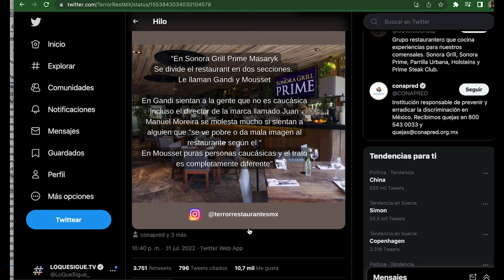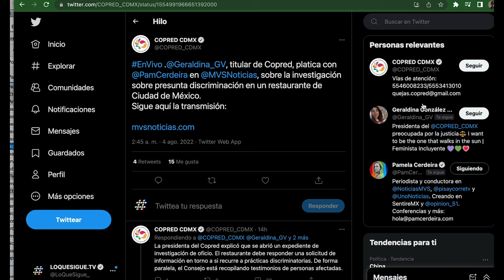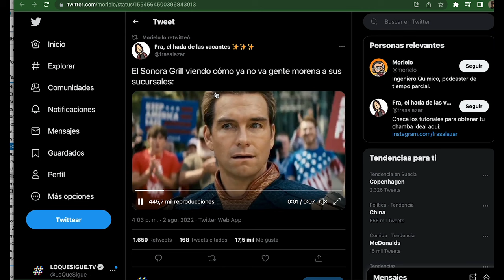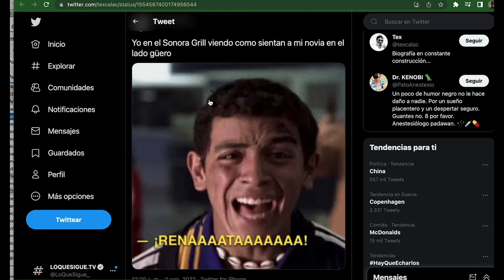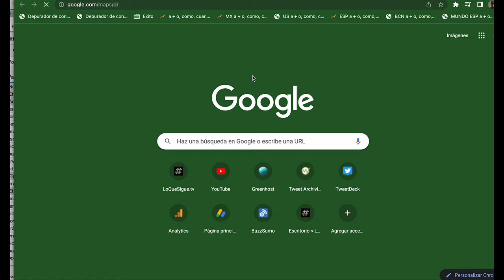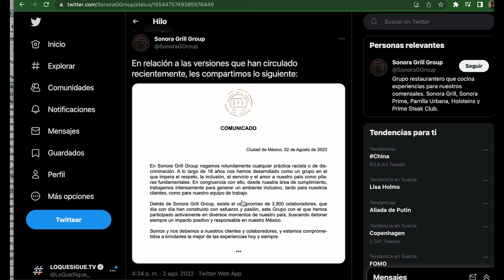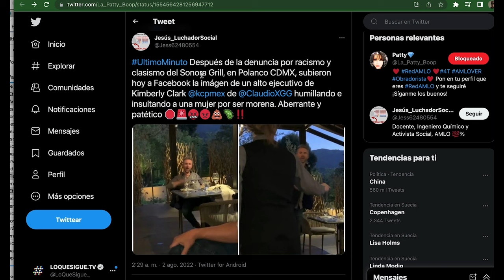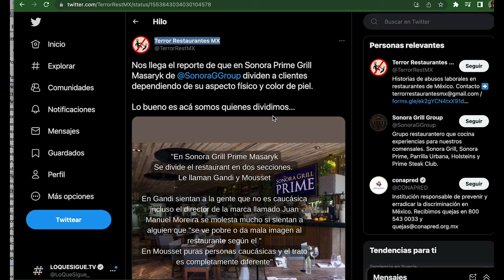¿Cómo se hizo viral el caso de Sonora Grill? ¿Es una campaña negra?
Todo el fin de semana México estuvo indignado… y también haciendo memes luego de conocerse las denuncias de extrabajadores del restaurante Sonora Grill sobre discriminación en la selección de los clientes.